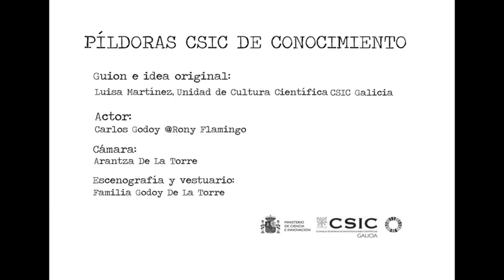TRAP viene de RAP (Cambio climático)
PILDORA CSIC DE CONOCIMIENTO 23
A Rony Flamingo el trap no le deja indiferente. Le llama la atención el carácter atrevido de este género musical que se caracteriza por letras sin tienen pelos en la lengua.
De este autor, R-KATANA le atrae sobre todo el sentimiento que transmite, reivindicativo, de lucha ante situaciones medioambientales.